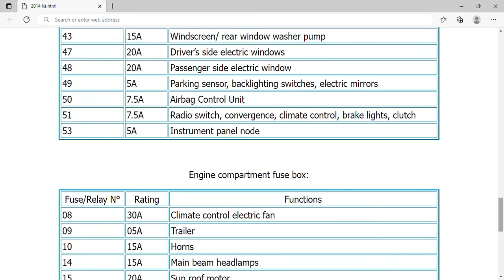2014 Ford Ka Fuse Box Info | Fuses | Location | Diagrams | Layout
2014 Ford Ka Fuse Box Info | Fuses | Location | Diagrams | Layout